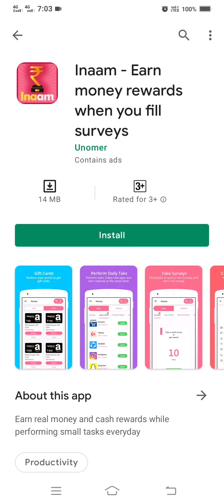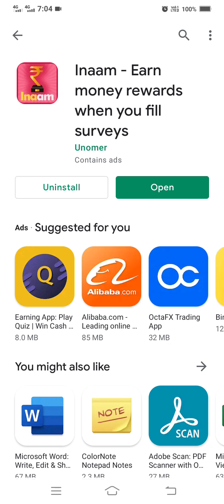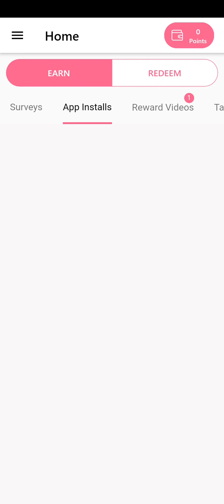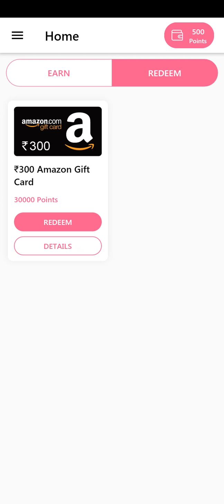inaam app payment proof / inaam app unlimited tricks /300₹ हर रोज कमाओं / new earning app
app like tuch hear

अपने गेम के कोईन को पेटीएम में भेजने के लिए निचे  क्लीक करे  👇👇👇